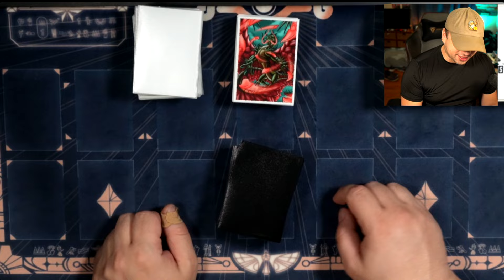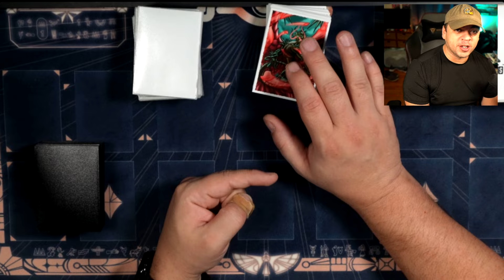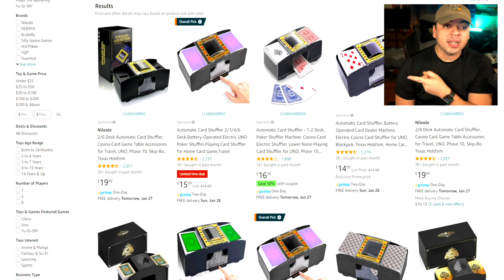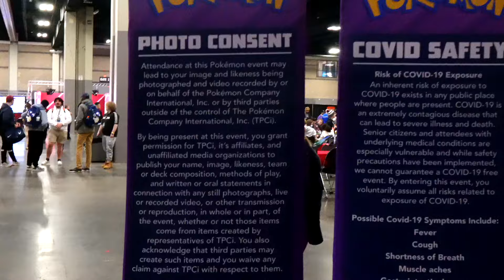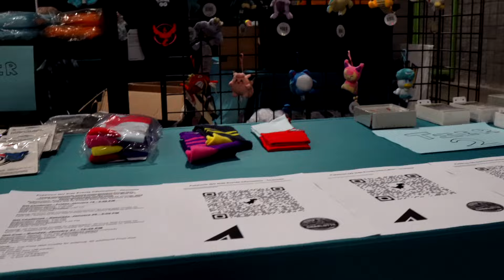Pokemon Regionals IS BETTER than a Yugioh YCS!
You can also support to this channel by ordering from TCGplayer!